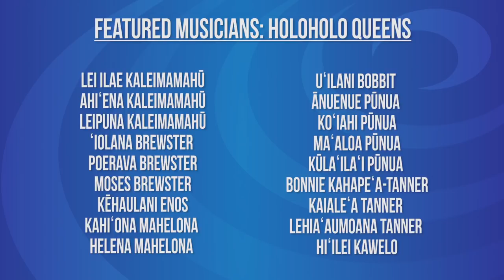Mele Ma Ka Lihiwai | Episode 1: Holoholo Queens (ʻŌlelo Hawaiʻi)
Mele Ma Ka Lihiwai | Episode 1: Holoholo Queens
ʻŌiwiTV’s original music series “Mele Ma Ka Lihiwai” presents its first episode of season 4, located at Kaʻelepulu river in Kailua, Oʻahu. In this episode, we are joined with the amazing women of Holoholo Queens and their keiki! These women have bonded through ʻōlelo, practice of aloha ʻāina, and especially the tradition of holokai through ʻohana waʻa. Furthermore, most of these women have been playing and creating music with one another for over 20 years! Join us as we talk story with women from Hawaiʻi pae ʻāina who are each doing incredible work in and around our Hawaiian communities and nanea to some of their original mele and music.

“Mele Ma Ka Lihiwai” is an original ʻŌiwi TV series celebrating the unique sounds of Hawaiʻi’s most renowned and talented musicians, bringing together celebrated artists performing traditional local favorites alongside new original compositions. Stringing these musical pieces together are talk story sessions - many ma ka ʻōlelo Hawaiʻi - about the inspirations and personal sentiments behind the diverse range of mele that each artist shares with us.